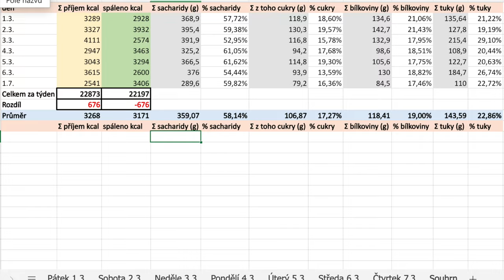Zpátky do formy v padesáti: Březen 2024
Konečně jsem začal hubnout 👍 Skoro dvě a půl kila za dva týdny 💪 A přitom stačila jen nepatrná úprava stravovacích návyků. Tak teď už jenom vydržet 🏃‍♂️

0:16 - 2:00 první týden
2:01 -  3:51 druhý týden
3:52 - 5:08 třetí týden
5:09 - 6:18 čtvrtý týden